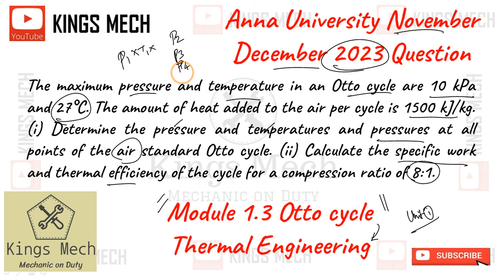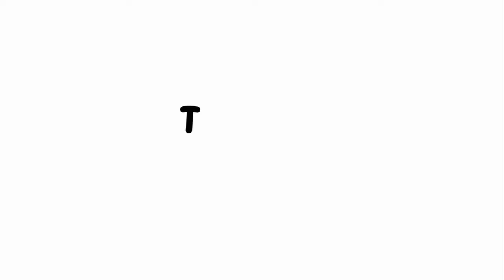Module 1.3 Otto cycle calculation Anna University November December 2023 Question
694

The maximum pressure and temperature in an Otto cycle are 10 kPa and 27°C. The amount of heat added to the air per cycle is 1500 kJ/kg. (i) Determine the pressure and temperatures and pressures at all points of the air standard Otto cycle. (ii) Calculate the specific work and thermal efficiency of the cycle for a compression ratio of 8:1.